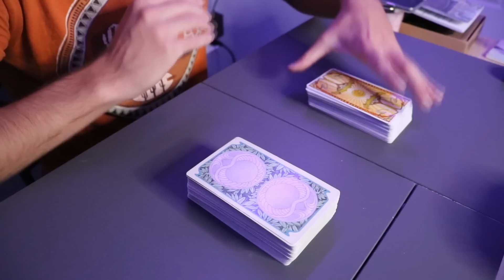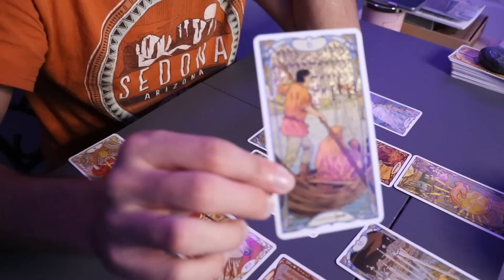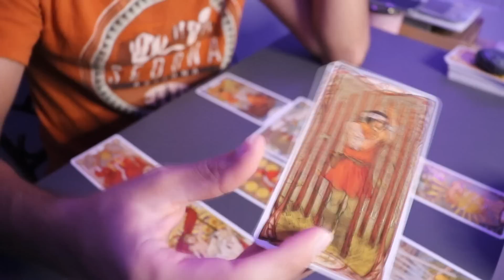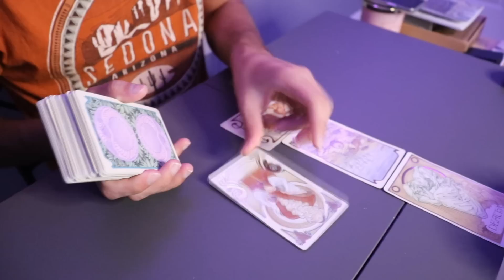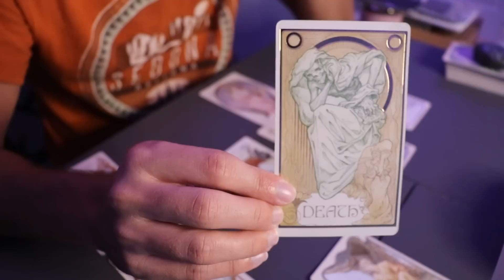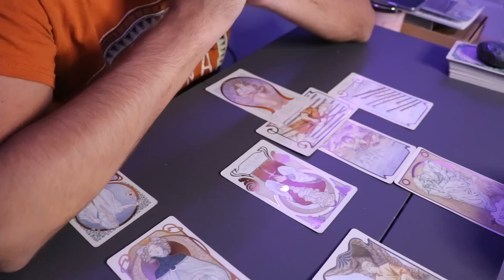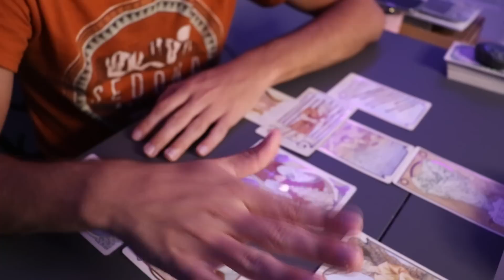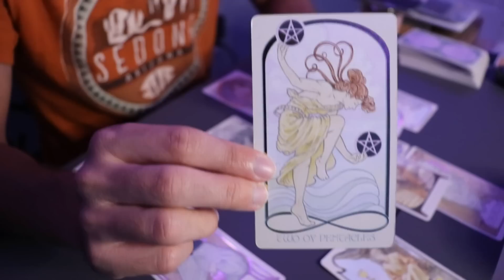Pick a Tarot Card Pile Reading ASMR | What You Need To Know?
As usual, pick the tarot card pile that resonates with you. Instead, this time I do whole entire piles.

Pile 1: 01:30
Pile 2: 24:05